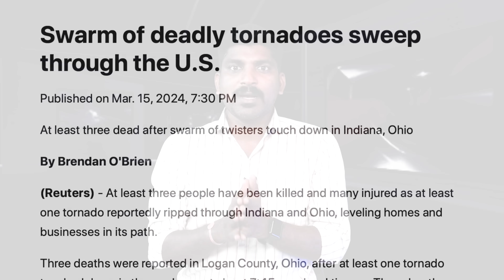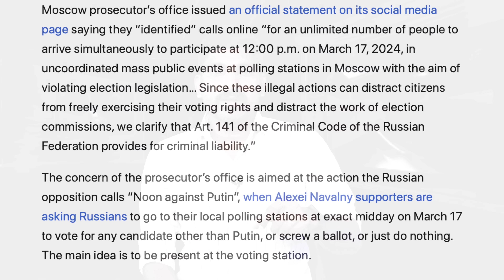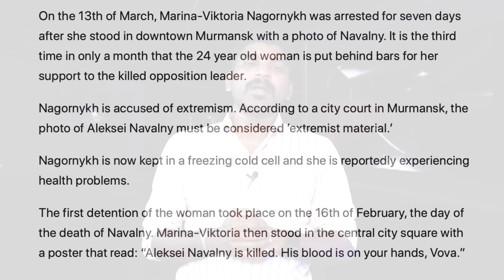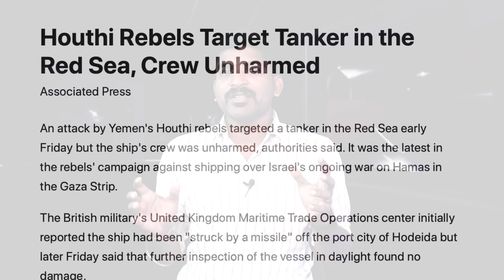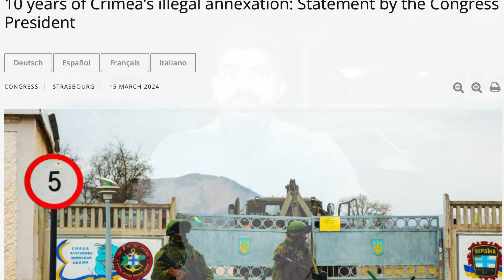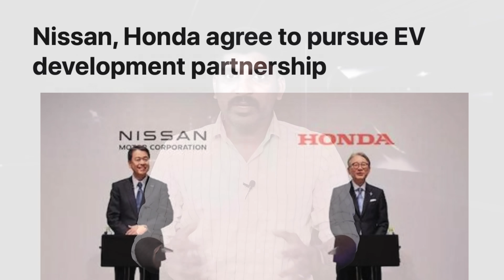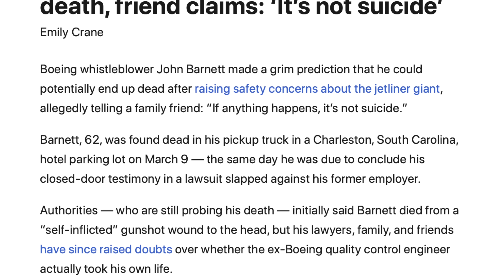India Rejects US Concern | Nissan, Honda Deal Over | German Greenhouse Gas | Tamil Vidhai